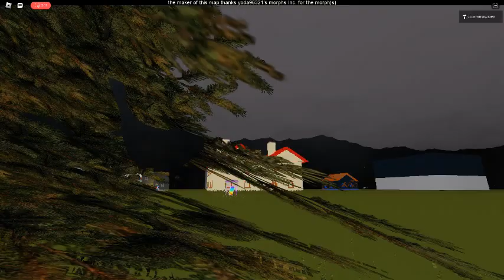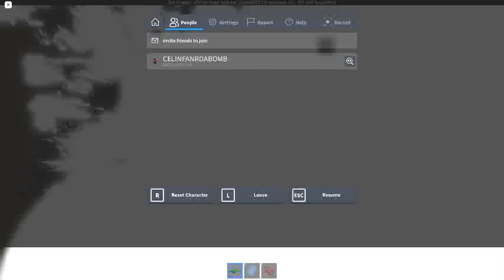Ceiling Fan 11966 In Toucan Fan's Haunted Fan Land